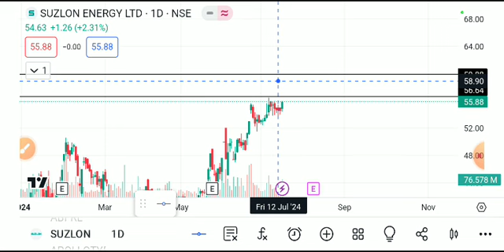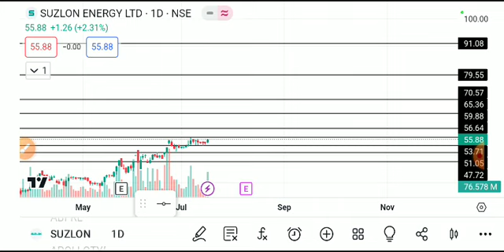SUZLON SHARE LATEST NEWS TODAY,SUZLON SHARE ANALYSIS,SUZLON SHARE TARGET,SUZLON SHARE LATEST NEWS